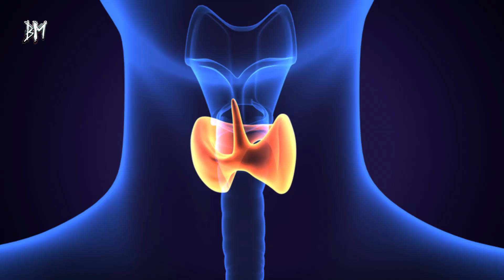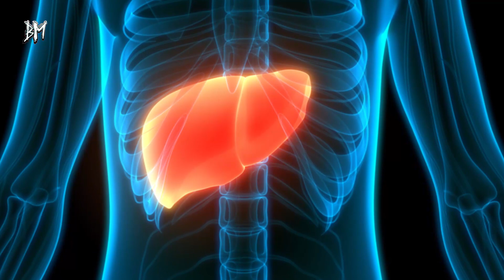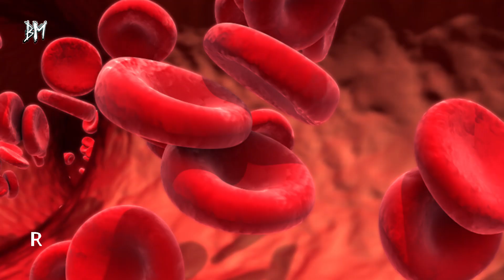Yatmadan Önce Bir Kaşık Yutmak Horlama Sorununu Yok Ediyor!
Horlama, kişinin kendisiyle birlikte çevresi için de neredeyse işkenceye dönüşebilecek önemli bir sorun. Üstelik kronik rahatsızlıklara karşı da bir uyarı işareti olabilecek bu duruma karşı önlem almak için birkaç yöntem izlemek, hayat kalitenizi artırmanın formülünü sunabilir.

Horlama, bir sağlık sorunu olarak görülmese de insanları rahatsız eden bir durum olarak bilinmektedir. Horlama, çaresi oldukça aranan bir sorundur. Horlama nasıl geçer, horlama tedavisi nasıl yapılır? Evde doğal çözüm önerileri? Horlamanın nedenleri nelerdir? İşte tüm detaylar...

Yeni araştırmalar, kötü bir gece uykusunun yüksek tansiyon riskinde artışa yol açabileceğini ortaya çıkardı. Uzmanlar, insanların yarısının genellikle uygun bir kip almakta zorlandıklarını, bu da onları felç , kalp yetmezliği ve arter hastalığı tehlikesiyle karşı karşıya bıraktığını tespit etti.

Uzmanlar, yüz ve boyun şeklinin, aşırı kilonun, özellikle boyun çevresindeki yağların horlamaya neden olduğunu belirtti. Ayrıca virüs, bakteri veya alerjenler sonucunda oluşan tıkanıklığın da, horlamanın yaygın nedenlerinden biri olduğuna vurgu yaptı.

Sırt üstü uyku, kötü beslenme, solunum yolları iltihabının yanı sıra, geniz eti varlığı ve büyük bademcikler, burun yaralanmaları ve dil şekli bile horlama faktörleri arasında yer alıyor. Üstelik horlama sesinden ziyade, tıkanma hâlinin de görülmesi, uyku Apnesi riskini de taşıyor.

Horlama bazen uyku Apnesi'nin bir işareti olabilir , bu rahatsızlıktan muzdarip kişilerin nefes almasının durmasına neden olur. Genellikle boğulma sesi çıkarırlar. Kalp hastalığına, felce ve nadir durumlarda can kaybına yol açabilir.